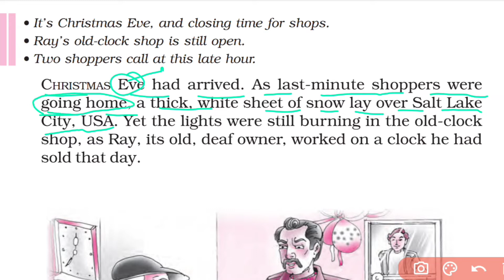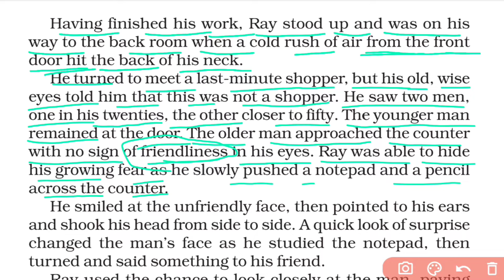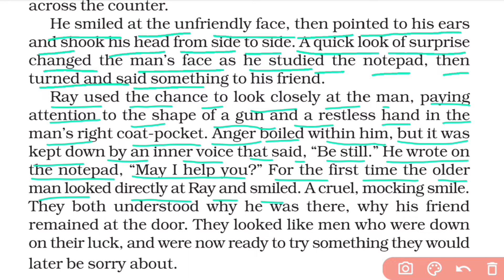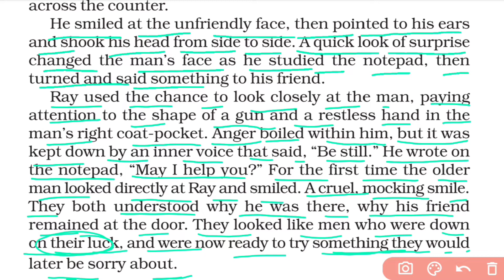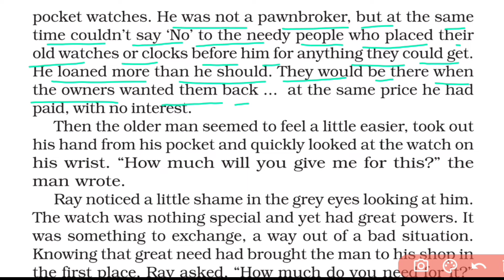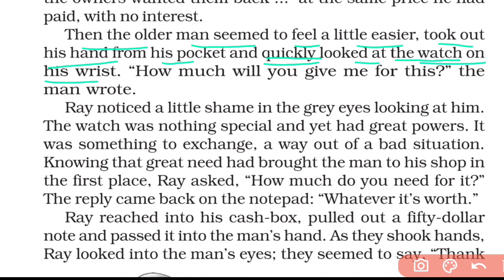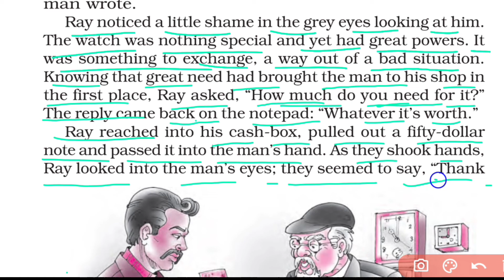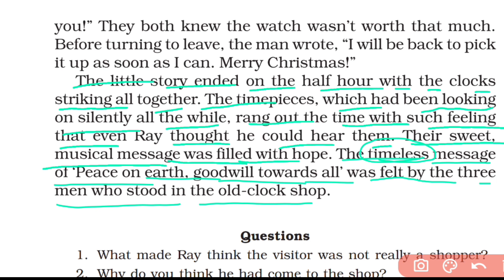Class 6 English | Chapter 4 | The Old Clock Shop | Class 6 English Supplementary | हिंदी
The old clock shop

English supplementary class 6
Chapter- The old clock shop explanation

आपको दूसरे चैप्टर और पढ़ने हैं तो आप यहां से क्लिक करके पढ़ सकते हैं|👇👇

the old clock shop story in hindi
the old clock shop class 6 story in hindi
the old clock shop in english
class 6 english supplementary chapter 4
supplementary reader in english for class 6 chapter 4
the old clock
the old clock shop story